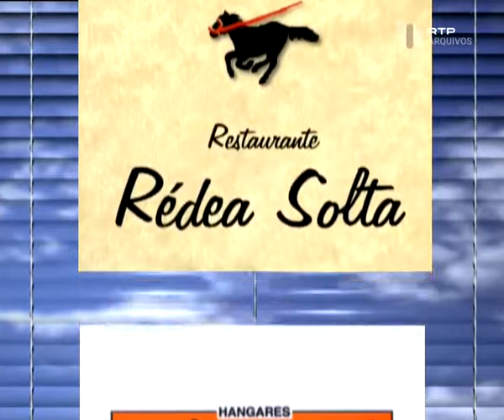Camilo, o Pendura - Ep10 "Noites em Branco"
Série de ficção protagonizada por Camilo de Oliveira, Heitor Lourenço, e Paula Marcelo, relatando com humor o quotidiano de Camilo em casa do seu filho.